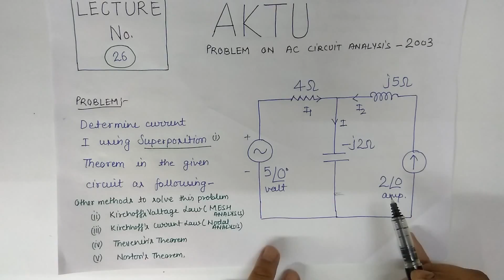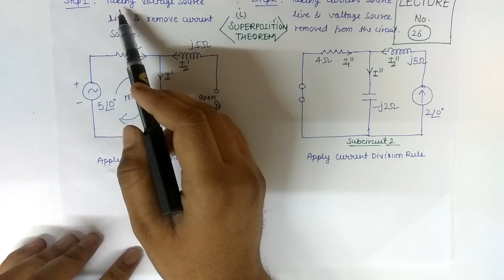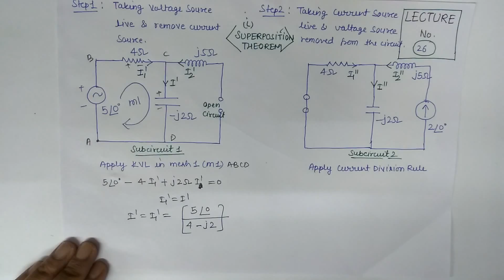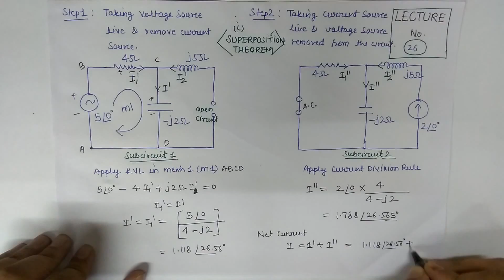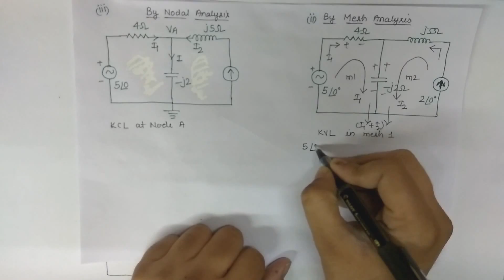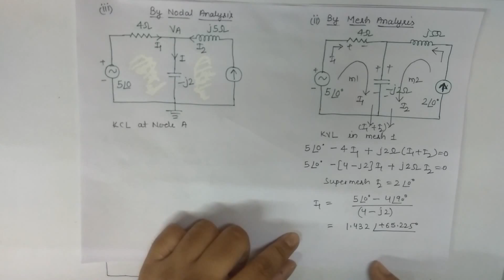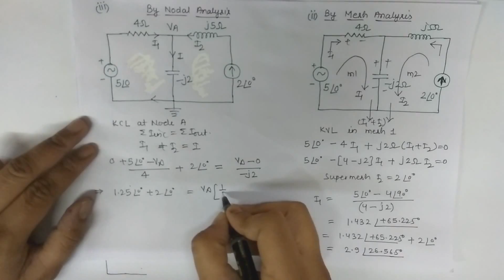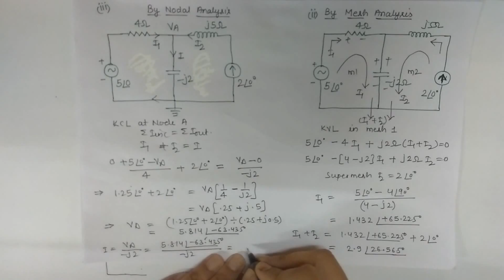Lecture No. 26 AC Circuit Analysis By Superposition Theorem , KVL, & KCL (AKTU Exam Problem 2003)